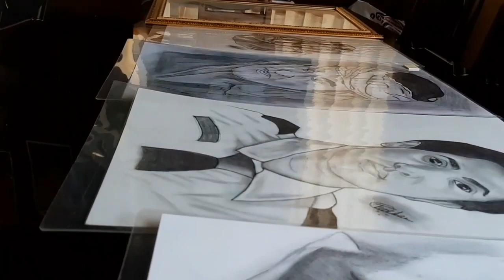My small art gallery